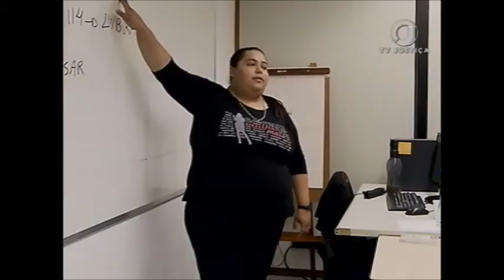Jornal da Justiça 2ª edição de 25 de abril de 2018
Assista ao Jornal da Justiça 2ª edição do dia 25 de abril de 2018 na íntegra.